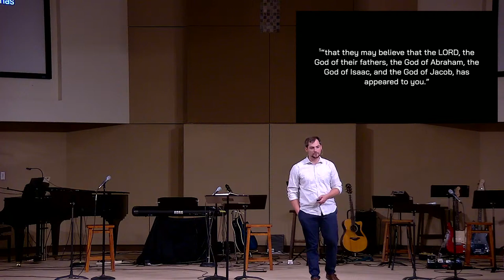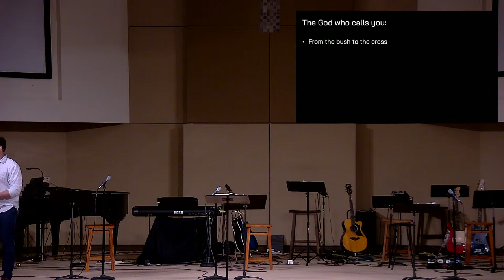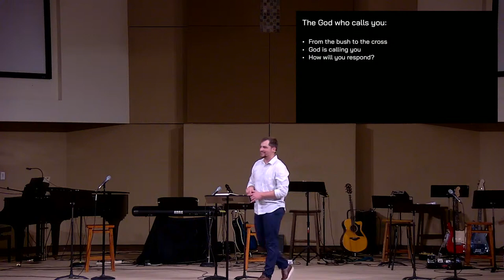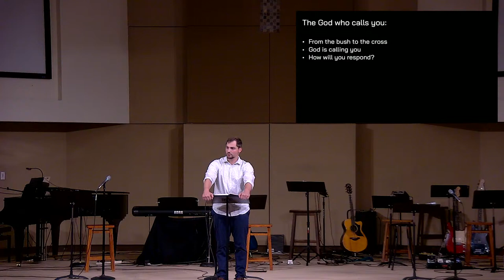Youth Takeover Sunday 2024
Toby Palmer preached from Exodus.
8/4/2024